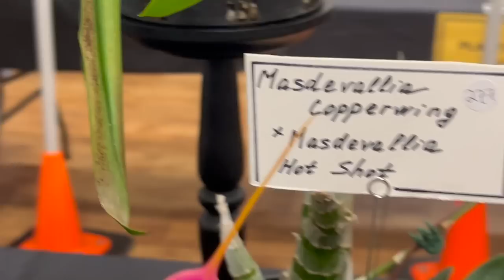Выставка орхидей Август 2023 Австралия